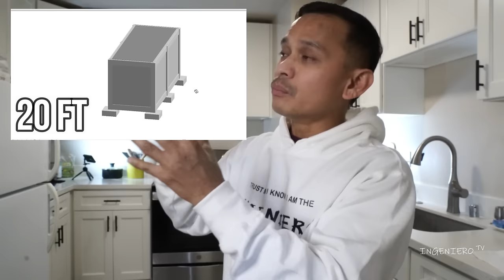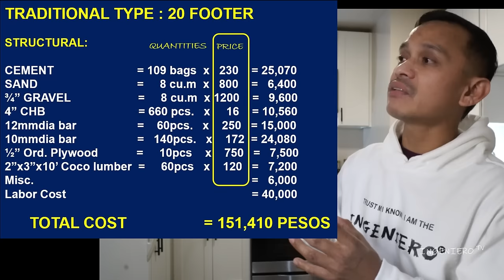CONTAINER VAN VS TRADITIONAL HOME, ANO MAS TIPID?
Papindot naman ng "BELL" 🔔 at click "ALL" para lagi kayong "Present"